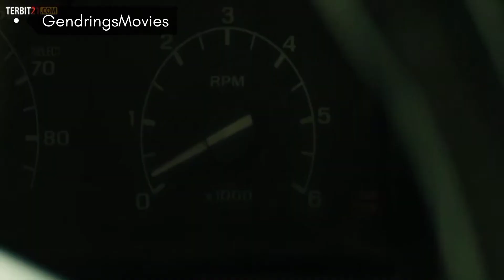TERJEBAK DALAM PERMAINAN PS!KO**T HYP3RS**S - ALUR CERITA FILM CURVE 2015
Curve 2015 adalah film yang menceritakan tentang wanita bersama Mallory yang mengalami kecelakaan, seseorang datang memperbaiki mobilnya dan memintanya untuk mengantar ke kota terdekat. Tanpa diduga, orang tersebut memiliki motif jahat.
Genre : Horror
Tanggal rilis: 6 Oktober 2015 (Amerika)
Sutradara: Iain Softley
Pemain : Julianne Hough, Teddy Sears